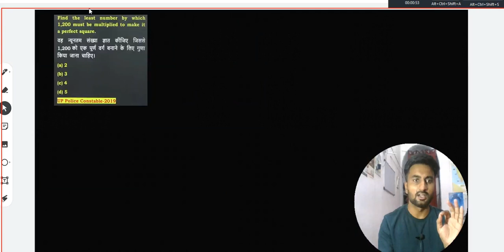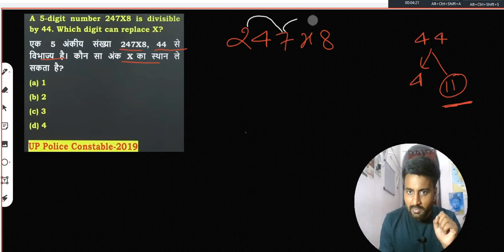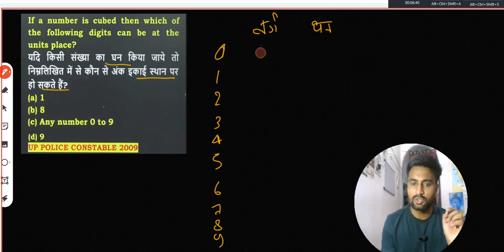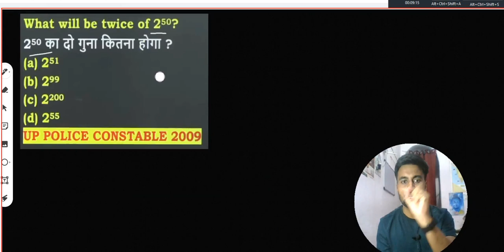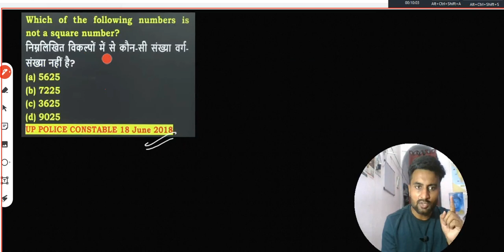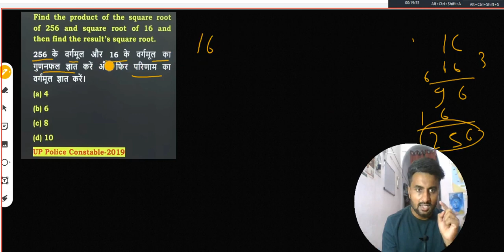NUMBER SYSTEM /संख्या प्रणाली part 2/UP P PRIVIOUS YEAR QUESTION CHAPTER WISE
NUMBER SYSTEM /संख्या प्रणाली part 2.UP P PRIVIOUS YEAR QUESTION NUMBERSYSTEM CHAPTERNU WISE
Looking to ace your Upp re exam in maths? Look no further! In this comprehensive guide, we cover all the key topics and strategies you need to know to master Upp re Exam Maths. From algebra to calculus, we've got you covered. Don't let math stress you out - let us help you succeed! Watch now and boost your confidence for the exam.

क्या आप गणित में अपनी यूपीपी परीक्षा में सफल होना चाहते हैं? आगे कोई तलाश नहीं करें! इस व्यापक मार्गदर्शिका में, हम उन सभी प्रमुख विषयों और रणनीतियों को शामिल करते हैं जिन्हें आपको यूपी री परीक्षा गणित में महारत हासिल करने के लिए जानना आवश्यक है। बीजगणित से लेकर कलन तक, हमने आपको कवर कर लिया है। गणित को अपने ऊपर तनावग्रस्त न होने दें - आइए हम आपको सफल होने में मदद करें! अभी देखें और परीक्षा के लिए अपना आत्मविश्वास बढ़ाएं।
अपनी पढ़ाई में उत्कृष्टता प्राप्त करने के लिए अधिक उपयोगी टिप्स और ट्यूटोरियल के लिए हमारे चैनल की सदस्यता लें। NUMBER SYSTEM
SANKHAPDHATI UPP MATHS

Looking to improve your UPP Maths skills? This video provides valuable UPP Math tips that have been approved by a popular channel. Whether you're a student or someone looking to brush up on your math knowledge, these tips will help you excel in UPP Maths. Watch now and take your math skills to the next level!
क्या आप अपने यूपीपी गणित कौशल में सुधार करना चाहते हैं? यह वीडियो मूल्यवान यूपीपी गणित युक्तियाँ प्रदान करता है जिन्हें एक लोकप्रिय चैनल द्वारा अनुमोदित किया गया है। चाहे आप एक छात्र हों या कोई ऐसा व्यक्ति जो अपने गणित ज्ञान को बढ़ाना चाहता हो, ये युक्तियाँ आपको यूपीपी गणित में उत्कृष्टता प्राप्त करने में मदद करेंगी। अभी देखें और अपने गणित कौशल को अगले स्तर पर ले जाएं! uppmathsclass numbersystem upp maths

 .BY Amrit yadav.